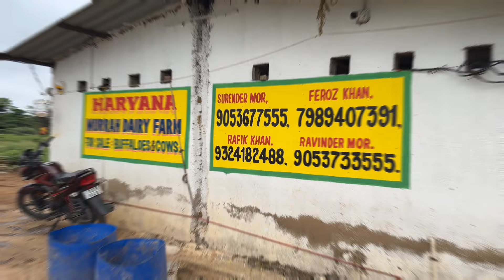2 లక్ష 60 వేలకు రెండు గేదెలు తీసుకున్నాము 14 లీ పాలు చూసుకున్నాం | 7989407391 | Murrah Buffalo price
2 లక్ష 60 వేలకు రెండు గేదెలు తీసుకున్నాము 14 లీ పాలు చూసుకున్నాం | 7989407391 | Murrah Buffalo price

To Advertise with us contact (మాతో ప్రకటన చేయడానికి సంప్రదించండి)  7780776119

________SAVE FARMER 🌿 SAVE NATION________